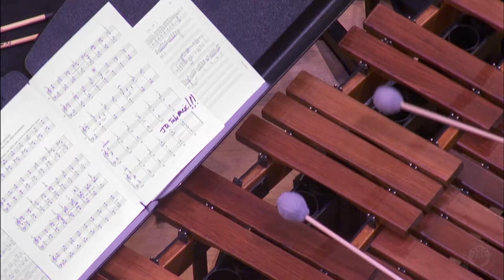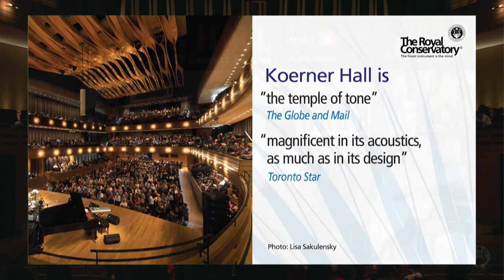Sō Percussion: Amid the Noise: Live at Koerner Hall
Originally recorded Jan. 19, 2019 at Koerner Hall in Toronto at the 21C Music Festival.

Redefining the scope and vital role of the modern percussion ensemble, Sō Percussion performs Amid the Noise by Jason Treuting alongside works by Vijay Iyer, Caroline Shaw, and Donnacha Dennehy.